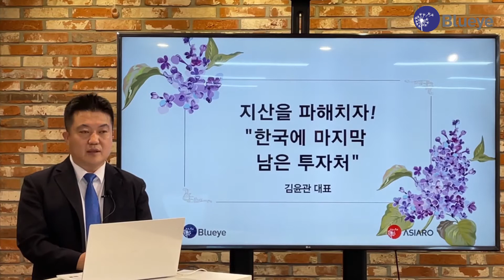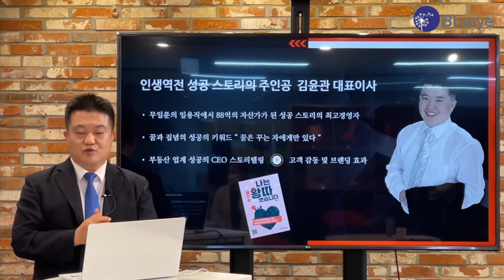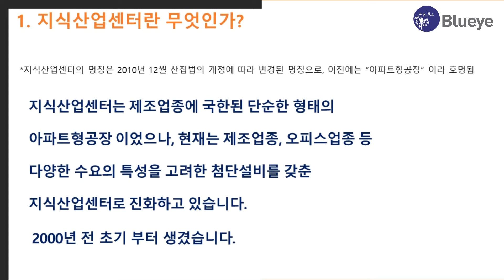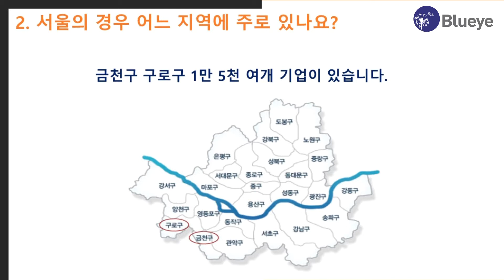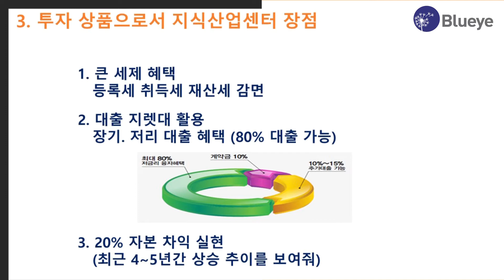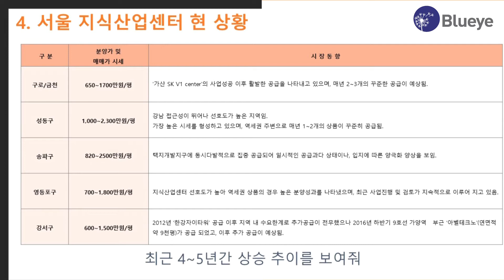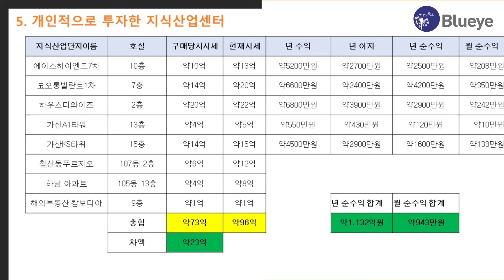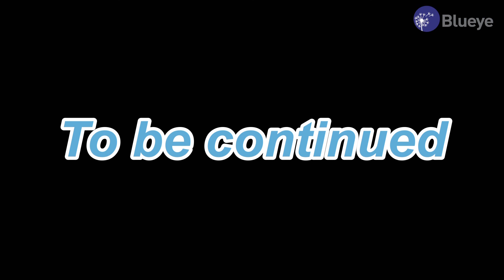한국에 남은 마지막 투자처, '지식산업센터' 파해치기 1탄!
오늘은 한국에 마지막 남은 투자처,
바로 '지식산업센터'를 파해쳐 보겠습니다.

아파트 대출 규제 때문에 점점 한국에서
집 사기 어려워지는 요즘...
많은 혜택들을 가지고 있는
지식산업센터에 대해서 김윤관 대표님과 함께 알아봅시다!

블루아이 & 중국코리아부동산
이선균 프로젝트매니저